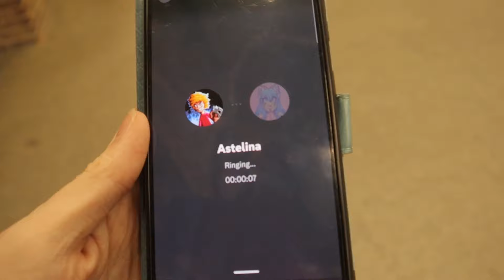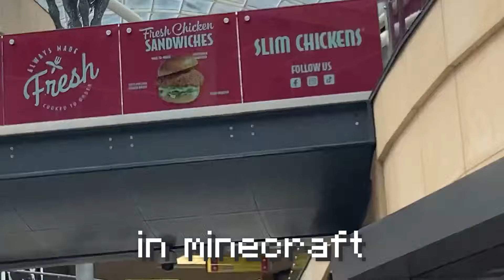I met my Minecraft Friends in the REAL WORLD (ft. Astelina, Synth, Maggdalene)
I met my Minecraft Friends in the REAL WORLD (in London)

Featuring: @Maggdalene @SynthLemmon @Astelina
Thumbnail by @godispasen

Second Channel - @cureandgodis

I met with my online friends Synth Lemmon, known for being in an Astelina video once, Astelina, known for making Astelina videos and Maggdalene, known for saying one word in a godis video once. Rudy was meant to be there too but couldn't make it so shoutout to him. This was an awesome trip and this vlog shows off random clips I got while filming down in London for the 3 days I stayed there. If you want more vlog content then maybe .. oh but maybe I might make more .. Also NO! there's No Astelina Face reveal she's censored.

As of posting this video right now I am currently at 3,524 subscribers isn't that awesome that's so awesome thanks guys you're all awesome